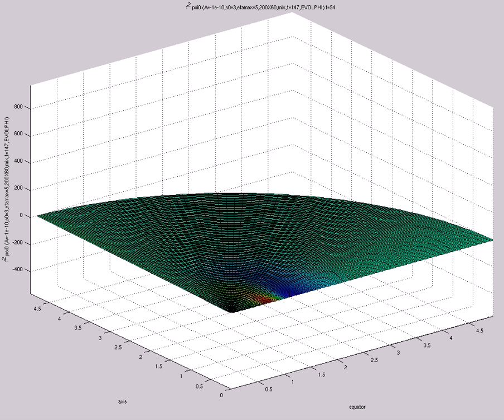f^2 psi0 (A=-1e-10,s0=3,etamax=5,200X60,mix,t=147,EVOLPHI)